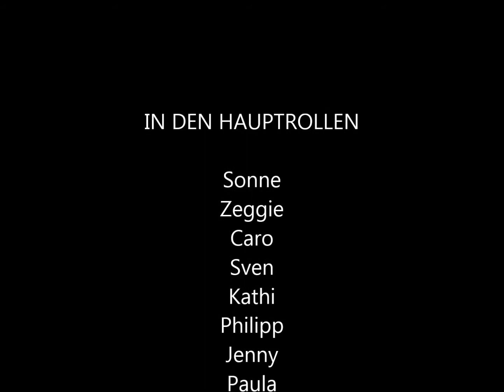Underwater Orienteering in Germany